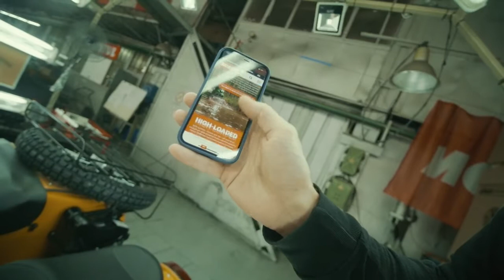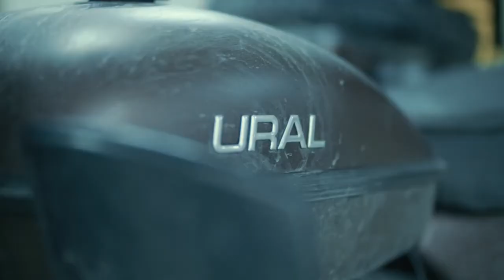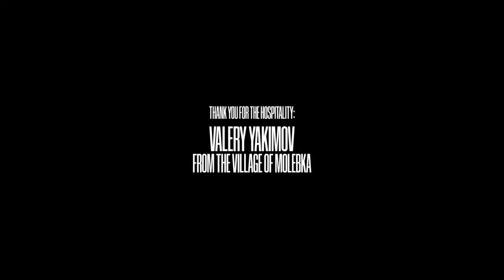URAL Run In Motorbike Trip Across Ural Region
New Film: Three guys, two Urals, 1400 kms across western Siberia, no plan, loads of wanderlust and a bit of Motul oil… what could possibly go wrong?

Adrev for a 3rd Party (on behalf of SaraoMusic|El Murmullo Sarao, SGAE|Universal Sarao , SGAE|Universal Production Music (UPPM)); Adrev Publishing, and 1 Music Rights Societies
Song
SOS Planet Earth-14494
Artist
Album
Post Rock
Adrev for a 3rd Party (on behalf of SLAM!|Killer Tracks, BMI|Soundcast Music, SESAC|Universal Production Music (UPPM))
Song
Lovers in Paradise - Full Length / Instrumental-14494
Artist
Benjamin Kaniewski, SACEM|Benjamin Kissi, SACEM
Album
GTP-202 - Indie Pop Vol. 2
Adrev for a 3rd Party (on behalf of Gum Tapes|KTSA Publishing, SACEM|Universal Production Music (UPPM)); Adrev Publishing
Song
Night of Our Lives-14494
Artist
Andrew Michael Britton [PRS], Jesse O'Mahoney [PRS]
Album
BR581 Amplify
Adrev for a 3rd Party, Adrev Masters Admin (on behalf of Bruton Music Ltd | Bruton (UPPM)); UNIAO BRASILEIRA DE EDITORAS DE MUSICA - UBEM, LatinAutor - UMPG, and 4 Music Rights Societies
Song
Deep Down And Dirty - Full Length / Backing Vocals Only-14494
Artist
Alexander De Menthon, PRS
Album
SDN-36 - Swagger Garage Rock
Adrev for a 3rd Party (on behalf of Score Addiction|Atmosphere Music Ltd, PRS|Universal Production Music (UPPM)); Adrev Publishing
Song
Final Push
Artist
Ryan Keaton, BMI|Matthew Thomas, BMI
Album
Explosive Post Rock 2 (BURN-0050)
Adrev Masters Admin (on behalf of Bruton Metro Park, BMI); Associated Production Music LLC